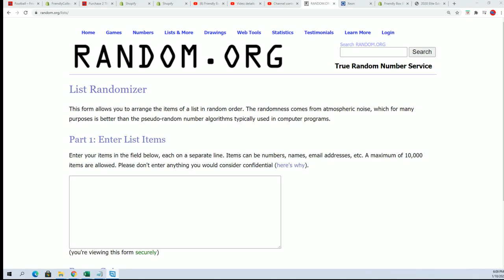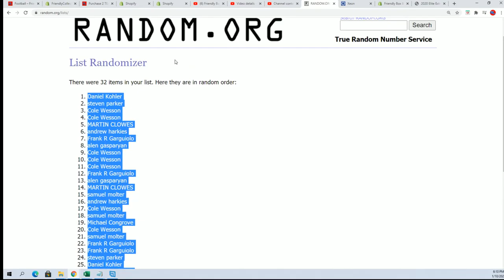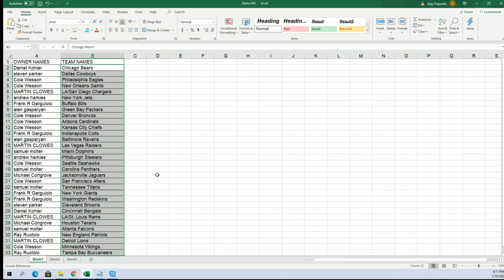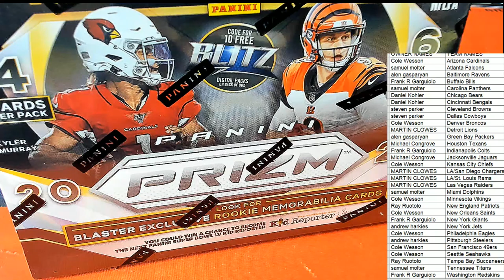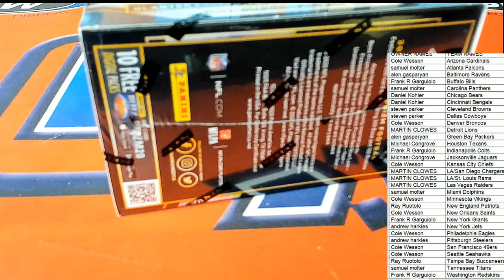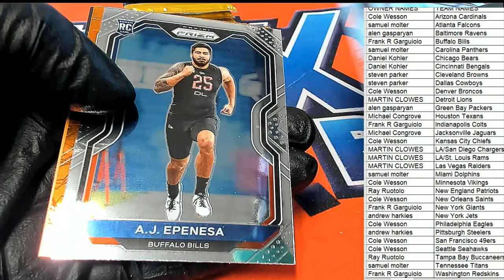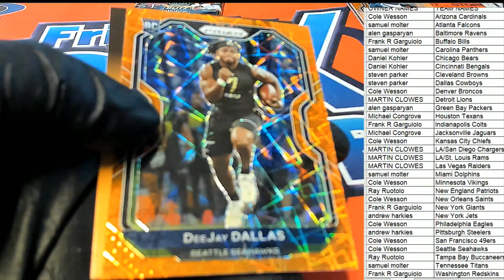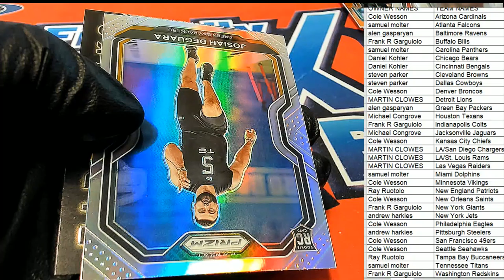2020 Panini Prizm Football Blaster ID 20PRIZMFBBLAS101